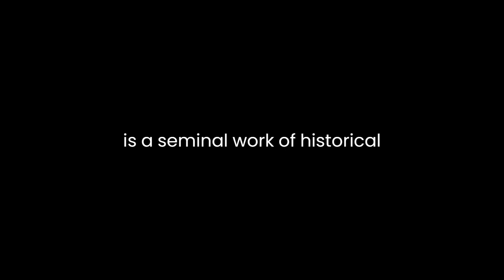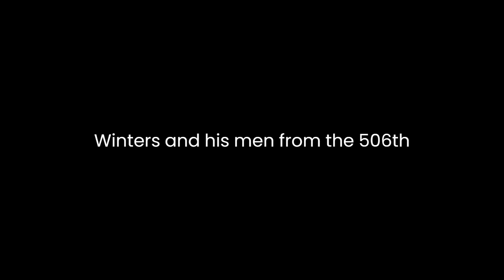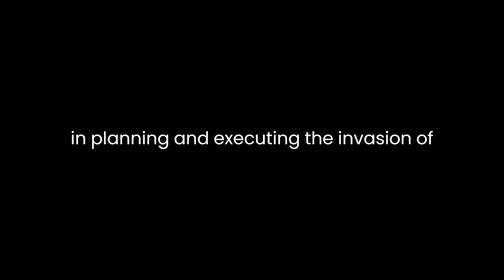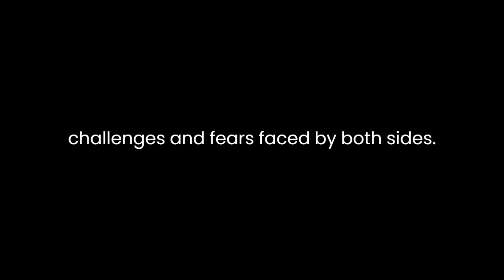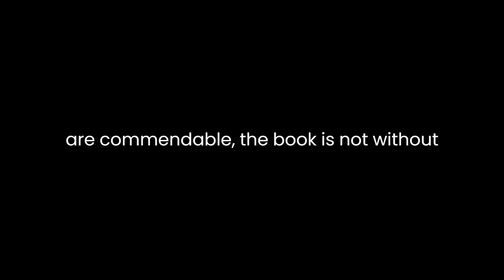"The Longest Day" By Cornelius Ryan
"The Longest Day" by Cornelius Ryan: A Literary AnalysisCornelius Ryan's "The Longest Day" is a seminal work of historical non-fiction that vividly portrays the events of D-Day, June 6, 1944. Published in 1959, the book has become a classic in the genre, offering a gripping account of the largest amphibious assault in history. Ryan's storytelling prowess, meticulous research, and ability to weave together personal narratives with broader historical context make "The Longest Day" a compelling and enduring work.One of Ryan's most notable strengths as an author is his ability to bring history to life through the stories of individuals. He achieves this by interweaving firsthand accounts, interviews, and letters from soldiers, commanders, and civilians involved in the Normandy landings. Through these personal narratives, the reader gains a deep and emotional connection to the events of D-Day. For instance, the story of Lieutenant Richard Winters and his men from the 506th Parachute Infantry Regiment, portrayed in the book and later popularized in the television series "Band of Brothers," offers a microcosm of the larger operation. Ryan's choice to focus on individual experiences adds a human dimension to the broader historical narrative.Furthermore, Ryan's narrative style is characterized by its meticulous attention to detail and rigorous research. He spent years conducting interviews with veterans and collecting documents, photographs, and maps to ensure the accuracy of his account. This dedication to historical accuracy is evident throughout the book, allowing readers to trust the information presented. The detailed descriptions of the preparations, the assault itself, and the aftermath provide a comprehensive view of the operation and its significance.In addition to individual stories and meticulous research, Ryan excels in presenting the grand scope of Operation Overlord. He effectively conveys the immense logistical challenges faced by the Allies in planning and executing the invasion of Normandy. Through his writing, readers can appreciate the complexity of coordinating thousands of troops, ships, aircraft, and supplies. Ryan's vivid descriptions of the chaos and confusion on Omaha Beach, in particular, underscore the enormity of the undertaking. By providing a bird's-eye view of the operation's strategic aspects, he offers readers a more complete understanding of D-Day.Ryan also excels in portraying the different perspectives of the various parties involved in the invasion. He presents not only the Allied viewpoint but also that of the German defenders. This balanced approach adds depth to the narrative and allows readers to appreciate the challenges and fears faced by both sides. By humanizing the enemy, Ryan avoids the trap of oversimplifying history and instead encourages a more nuanced understanding of the conflict.One of the most significant achievements of "The Longest Day" is its ability to capture the sheer scale of sacrifice and heroism displayed on D-Day. Ryan's descriptions of the incredible bravery exhibited by soldiers who faced overwhelming odds are both moving and awe-inspiring. The portrayal of the selflessness of medics, the determination of paratroopers behind enemy lines, and the resolve of infantrymen storming the beaches creates a profound sense of admiration for the men who participated in this pivotal moment of World War II.While Ryan's storytelling and research are commendable, the book is not without its criticisms. Some argue that his narrative occasionally becomes too fragmented due to the multitude of personal accounts, making it challenging to follow the broader flow of events. Additionally, his focus on the American and British perspectives may leave some readers wanting more coverage of the experiences of other Allied nations, such as the Canadians and Free French forces.In conclusion, Cornelius Ryan's "The Longest Day" stands as a testament to the power of historical storytelling. Through a masterful combination of personal narratives, rigorous research, and a balanced presentation of events, Ryan offers readers a gripping and comprehensive account of the D-Day landings. His ability to convey both the individual experiences and the grand scope of the operation contributes to the enduring relevance and appeal of this classic work. "The Longest Day" remains an essential read for anyone interested in the history of World War II and the remarkable story of D-Day.hamp